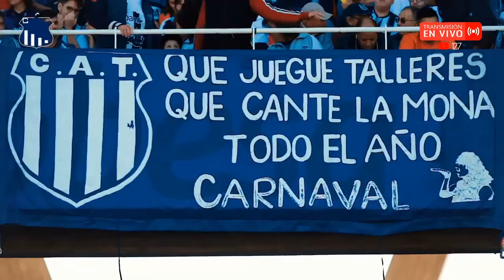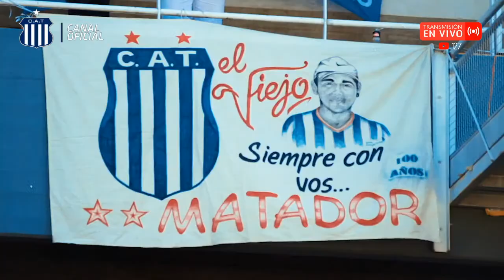SALE CHAT - Con Juan Cruz Komar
Te esperamos este viernes a las 17 hs para vivir una nueva entrevista en Sale ChaT. En esta oportunidad, Juan Cruz Komar dialogará con la periodista de TNT Sports Ángela Lerena.
Sumate con tus preguntas para conocer en profundidad a uno de los capitanes más jóvenes que ha tenido la Institución.